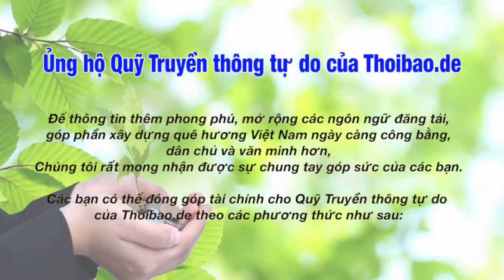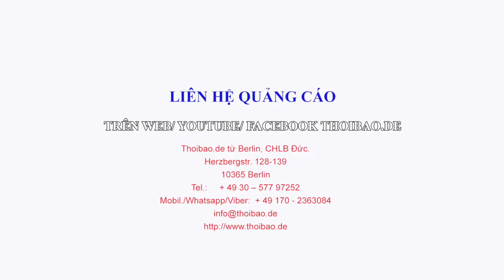Vì sao EU bất ngờ hoãn phê chuẩn Hiệp định Thương mại EU-Việt Nam (EVFTA)?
Biên dịch: Hoàng Trang; Biên tập: Hiếu Bá Linh ; Audio: Ý Nhi; Video: Hoàng Phi – Thoibao.de